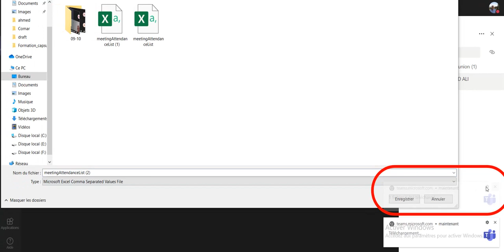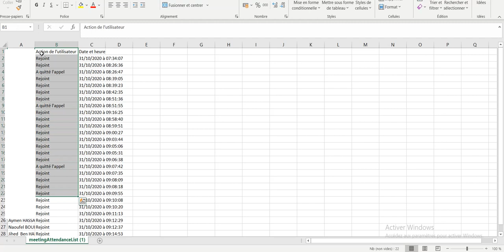Comment prendre les présences sur Microsoft Teams?